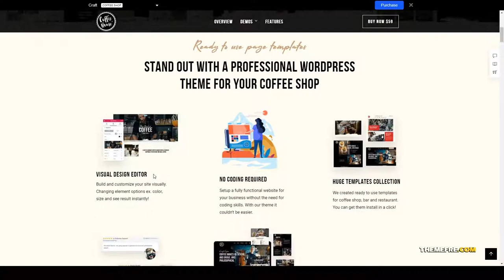Craft Coffee Shop Cafe Restaurant WordPress cafe coffee Website Builder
Columns 4+

 Documentation Unrated

 Layout Responsive

 Tags bakery, bar, bistro, cafe, cafe bar, cafe restaurant, cafeteria, coffee, coffee house, coffee shop, coffee store, food, food delivery, juice bar, restaurant

More optio